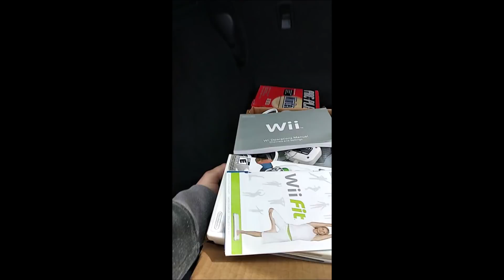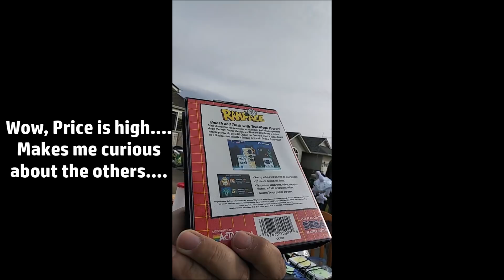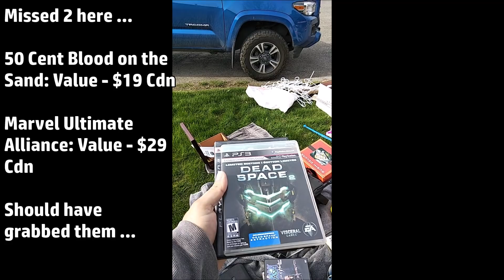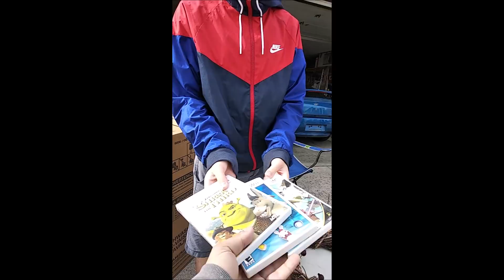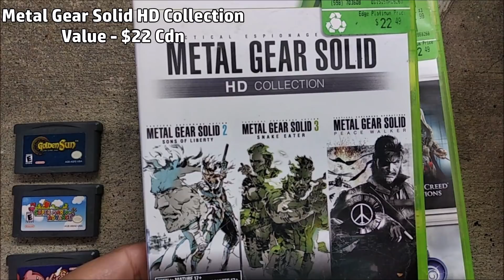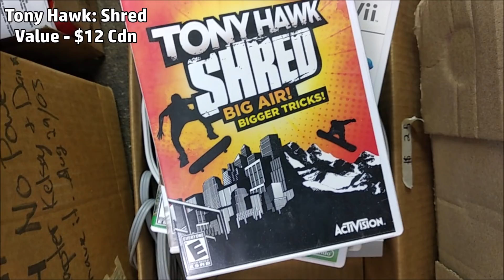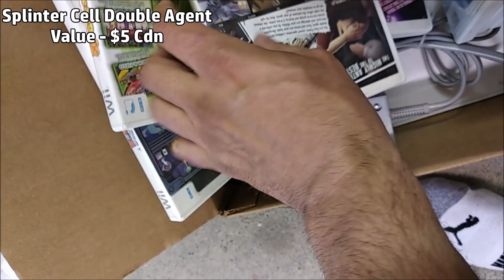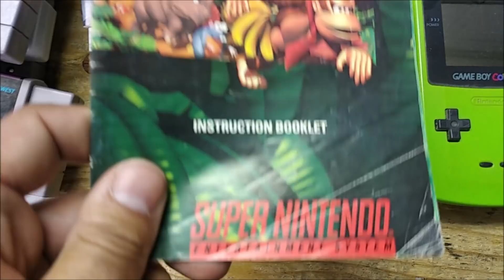Live Garage Sale Game Hunting: Finally! ...N64, SNES, GAMEBOY! - Ep4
Finally some Retro games. Super Nintendo, Nintendo 64, Wii, Gameboy, Playstation1. Woot Woot !!

There are some audio issues. A couple segments where the audio is low (despite raising it to the max in the editor). Hopefully it doesn't become an issue.

** All $$ from online price guides in Cdn Dollars.